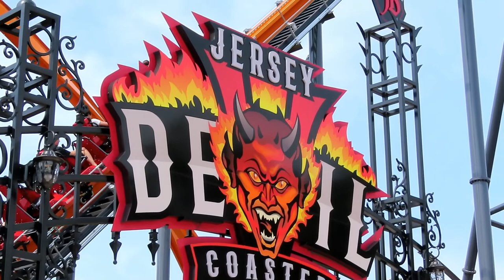Jersey Devil Coaster at Six Flags Great Adventure Off-Ride Footage (No Copyright)